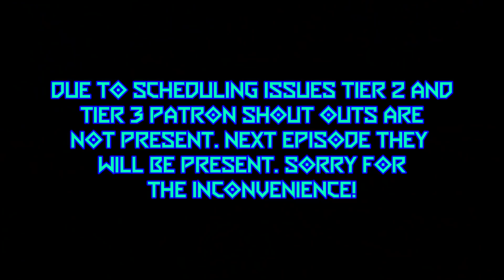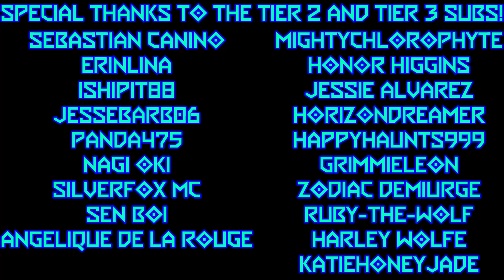Frustration - Mugman Plays Doom Eternal - Ancient Gods 1 Part 5 [K.A.T.V.]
Mugman: Just when you think your getting used to things LARRY THE LAG WIZARD DECIDES TO RUIN YOUR RUN!